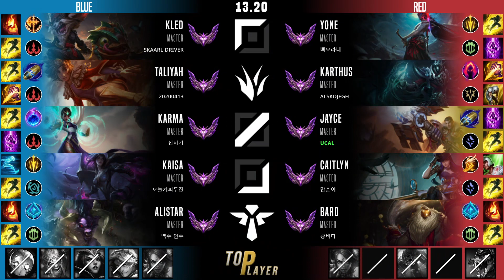제이스 미드 템트리 룬 유칼 드락사르 선제공격 - Ucal Jayce Mid - 롤 KR 천상계 패치 13.20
제이스 vs 카르마
제이스 템트리, 룬
드락사르의 황혼검 제이스 미드
선제공격 제이스 미드

- Summary -
Summoner Name : 유카라라
Tier : Master 48 LP
Primary Rune : 선제공격
Mythic Core Item : 드락사르의 황혼검
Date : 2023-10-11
Server : kr

- Timeline -
00:05 픽 및 밴
00:10 룬
00:15 능력치
00:26 스킬 빌드 순서
00:32 아이템 빌드 순서
07:06 Assist
10:09 Solo Kill
12:49 Kill
14:28 Kill & Assist
15:27 Kill
18:49 Double Kill
20:00 Kill & Assist
20:49 Kill & Assist
22:31 Kill & Assist
23:22 결과, 총 데미지,총 골드